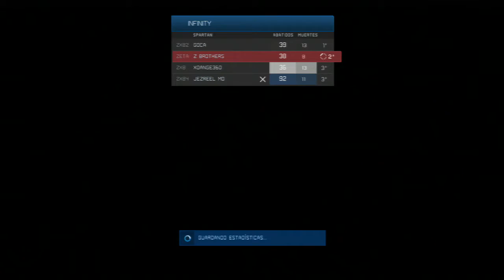Halo 4 Campaña con los Amigos Parte 6 Gameplay Español HD